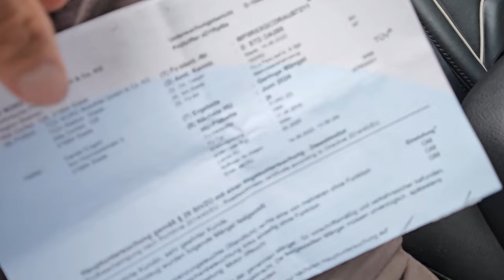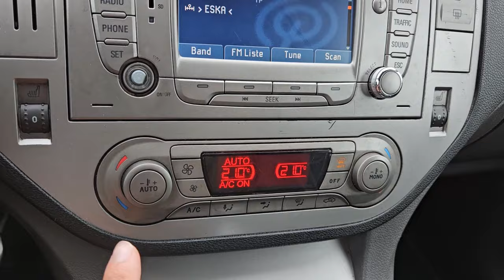Ford Kuga 2.0 TDCI BEZWYPADKOWA